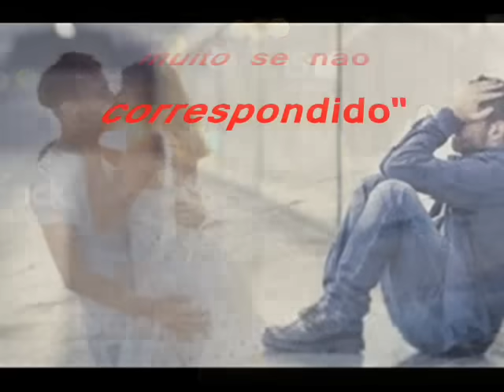Chorei no sinal - Renan e Ray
Dizem que o amor machuca e até deixa agente enlouquecido
Confesso é pura verdade experiência própria aconteceu comigo
Deixa agente meio louco sai fora de si e briga com o mundo
Não quer saber se está errado se fecha no quarto meto o pé em tudo

É bem assim se agente briga eu fico louco, saio pras ruas sem ter hora pra voltar
Estou vivendo essa agonia essa angustia, pois outra vez agente voltou a brigar
Ontem à noite percorri toda a cidade bebi demais cabeça tonta a doer
Embriagado pela dor pela saudade esse amor louco que eu sinto por você

No trânsito agitado eu chorei
Naquele sinal eu parei
Me debrucei sobre o volante
Será que ninguém viu a minha amada
Naquela fria madrugada
Eu perguntava a todo instante...